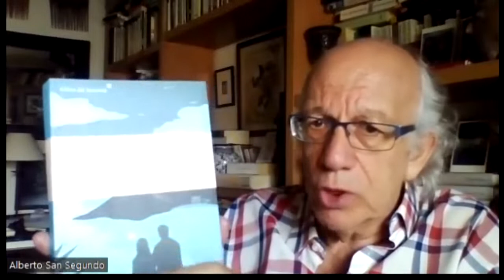Maggie O'Farrell. Hamnet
Emisión de "Todos los libros un libro", un espacio de recomendaciones de lectura en Radio Universidad de Salamanca, dirigido por Alberto San Segundo. Esta semana, "Hamnet", de Maggie O'Farrell.